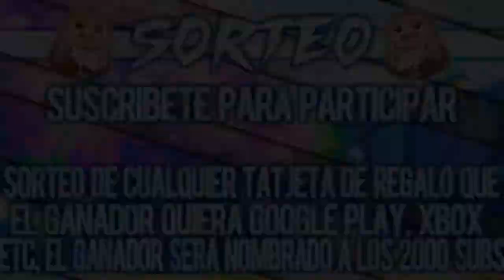SAO: Fatal Bullet Modo Kirito Extremo Kirito GGO VS Berseker Furioso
Sword art online fatal bullet Modo kirito en modo extremo, Kirito GGO VS Berseker Furioso!

SORTEO
SWORD ART ONLINE FATAL BULLET TRUCO DE DINERO SIN AYUDA LEGAL
SWORD ART ONLINE FATAL BULLET | DIENERO Y EXP
SWORD ART ONLINE FATAL BULLET  COMO TENER DIENRO
SWORD ART ONLINE FATAL BULLET  TRUCO DE EXPERIENCIA INFINITA
SWORD ART ONLINE FATAL BULLET  DINERO TOTALMENTE LEGAL
COMO GANAR DINERO EN SWORD ART ONLINE FATAL BULLET
TRUCOS PARA SWORD ART ONLINE FATAL BULLET
SWORD ART ONLINE FATAL BULLET  2018 HD
BEST PLAYER SWORD ART ONLINE FATAL BULLET  2018
SWORD ART ONLINE FATAL BULLET  TOURNAMENT
SWORD ART ONLINE FATAL BULLET  TRUCO DE DINERO Y XP INFINIRA 2018 AFTER PATCH
SAO FATAL BULLET TRUCO DE DINERO Y XP INFINITA SIN HACKS 2018 AFTER PATCH
SAO FATAL BULLET CREDITOS GRATIS
SAO FATAL BULLET TRUCO PARA TENER CREDITOS GRATIS
Nuevo método de dinero infinito CREDITOS Y EXP del juego de SWORD ART ONLINE FATAL BULLET (SAO) Fácil y rápido totalmente légal y sin ayuda! para la actualización 1.1.1
SWORD ART ONLINE FATAL BULLET INFINITY MONEY
SAO FATAL BULLET CREDIS
SWORD ART ONLINE FATAL BULLET UNLIMITED MONEY
SWORD ART ONLINE FATAL BULLET 1.1.2 DLC
SWORD ART ONLINE FATAL BULLET UNLIMITED EXP
SWORD ART ONLINE FATAL BULLET MONEY TRICK WITHOUT LEGAL AID
SWORD ART ONLINE FATAL BULLET | DIENERO AND EXP
SWORD ART ONLINE FATAL BULLET HOW TO HAVE DIENRO
SWORD ART ONLINE FATAL BULLET INFINITE EXPERIENCE TRICK
SWORD ART ONLINE FATAL BULLET TOTALLY LEGAL MONEY
HOW TO EARN MONEY IN SWORD ART ONLINE FATAL BULLET
TRICKS FOR SWORD ART ONLINE FATAL BULLET
SWORD ART ONLINE FATAL BULLET TRICK MONEY AND XP INFINIRA 2018 AFTER PATCH
SAO FATAL BULLET MONEY TRICK AND INFINITE XP WITHOUT HACKS 2018 AFTER PATCH
SAO FATAL BULLET CREDITS FOR FREE
SAO FATAL BULLET TRUCK TO HAVE FREE CREDITS
New method of infinite money CREDITS AND EXP of the game of SWORD ART ONLINE FATAL BULLET (SAO) Easy and fast totally legal and without help! for the 1.1.2 update